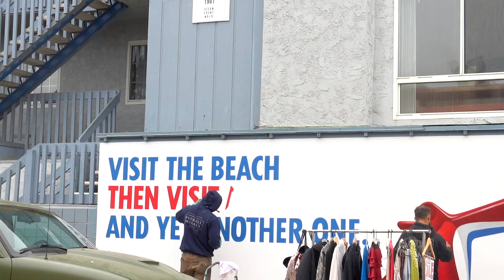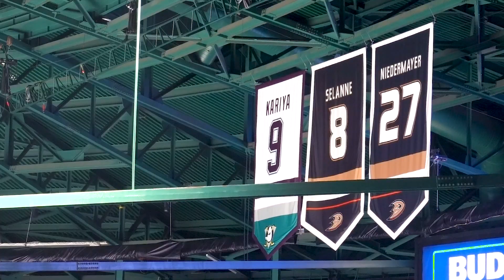A moment in California 🏄‍♂️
🌴 Venice Beach
🌴 Anaheim Ducks
🌴 LeBron James
🌴 Santa Monica
🌴 Iso kasa pannukakkuja